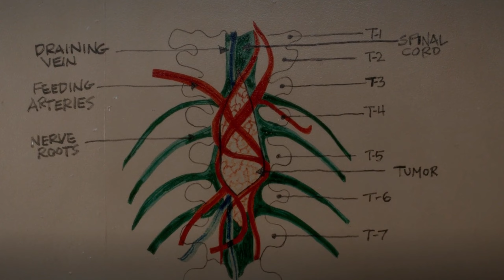FRR Opening Video/Vidéo d'ouverture - "First Responders Reunion - Paris" Convention by Dream It Con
Revivez la vidéo d'ouverture de notre FRR, convention Grey's Anatomy, Station 19, 911 Lone Star